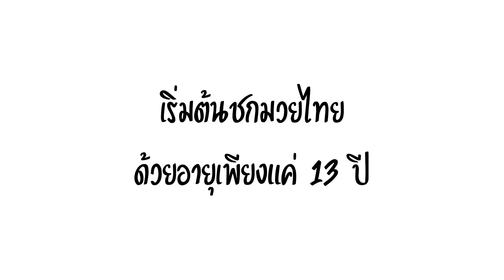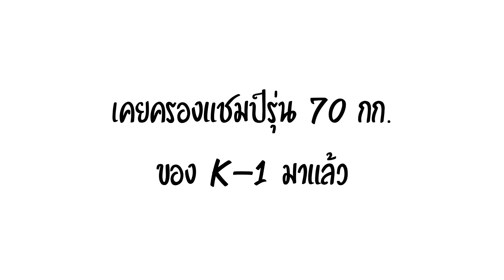5 สิ่งที่คุณควรรู้เกี่ยวกับ Chingiz Allazov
สวัสดีครับทุกท่าน ยินดีต้อนรับเข้าสู่แชนแนลมวยเกรียนสังเวียนเดือดนะครับ

ณ ตอนนี้เชื่อเลยว่าชื่อของ Chingiz Allazov ยอดนักคิกบ็อกซิ่งจากเบลารุสจะต้องเป็นหนึ่งในชื่อที่ได้รับการพูดถึงในหมู่แฟนมวยชาวไทยหรือแฟนมวยคิกบ็อกซิ่งมากที่สุดอย่างแน่นอน จากผลงานล่าสุดของเจ้าตัวที่ทำฟอร์มสุดเพอร์เฟ็คต์ บินมาถึงกรุงเทพและจัดการเอาชนะน็อกซุปเปอร์บอน สิงห์มาวิน นักคิกบ็อกซิ่งที่ได้ชื่อว่าเก่งที่สุดในโลกแบบปอนด์ต่อปอนด์ได้สำเร็จพร้อมคว้าแชมป์คิกบ็อกซิ่งรุ่นเฟเธอร์เวธของ ONE Championship มาครองได้อย่างยิ่งใหญ่เลย

และสำหรับคลิปนี้ ผมจะมาแนะนำให้ทุกท่านได้รู้จักกันครับว่าก่อนที่ Allazov จะมาประสบความสำเร็จ ได้กลายเป็นนักคิกบ็อกซิ่งระดับโลกนั้น ชีวิตของเขาเป็นอย่างไร มีเกร็ดประวัติหรือข้อมูลอะไรบ้างที่คุณอาจไม่เคยรู้หรือควรรู้เกี่ยวกับชายคนนี้

ว่าแล้วก็เข้าเรื่องกันเลยดีกว่าครับ กับ

5 สิ่งที่คุณควรรู้เกี่ยวกับ Chingiz Allazov
หลายๆท่านอาจจะคุ้นว่าเอ๊ะ ทำไมชื่อแชนแนลคุ้นๆจัง นั่นก็เพราะว่ามันเป็นสาขาแตกย่อยมาจากเพจ มวยเกรียน สังเวียนเดือด v.2 ใน Facebook ยังไงล่ะครับ ก็ต้องขอฝากเนื้อฝากตัวไว้ด้วยนะครับ